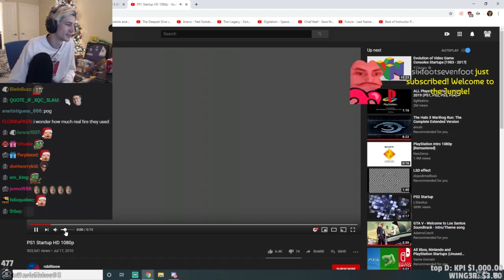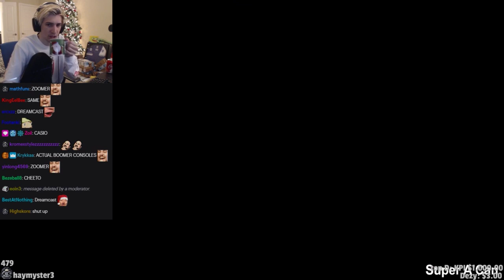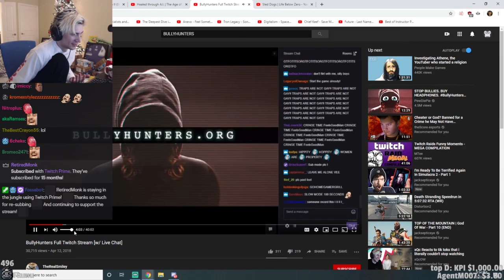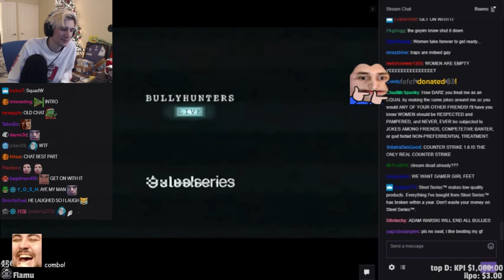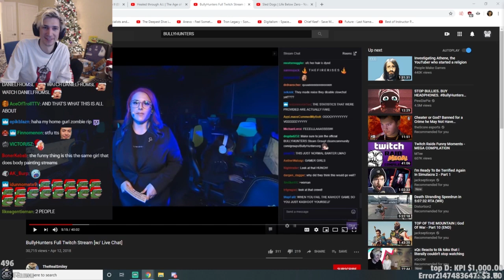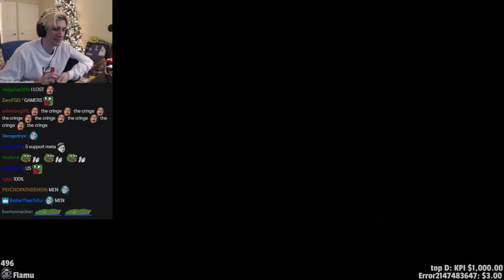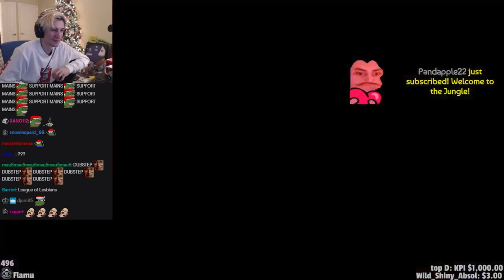xQc Reacts To Evolution of Video Game Consoles Startups, Bullyhunters and Sirens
xqc reacts to random videos and funny memes (console intro startups, and gaming teams)